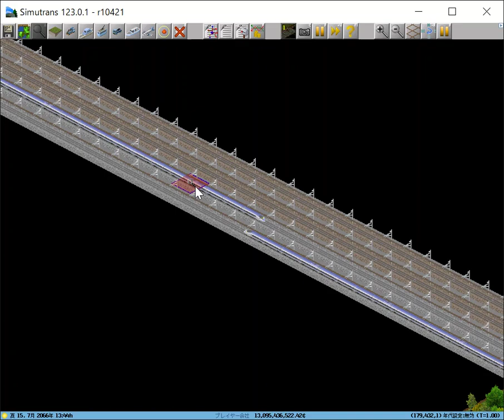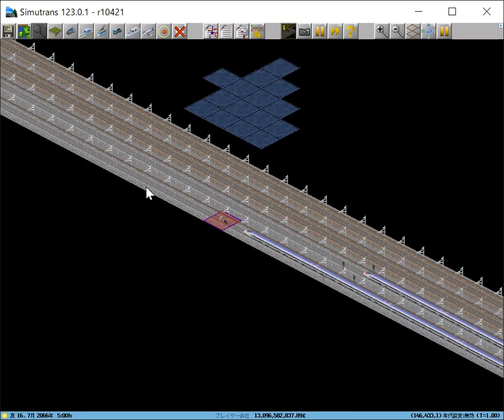シムトランス その3 (メトロポリス～ウエストエンド)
メガロポリス～ウエストエンド路線のその３です。